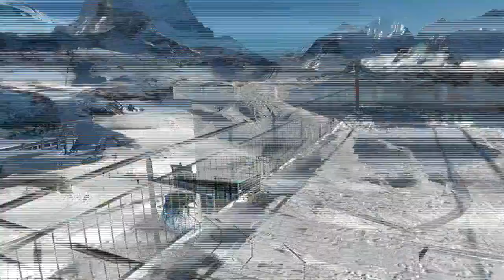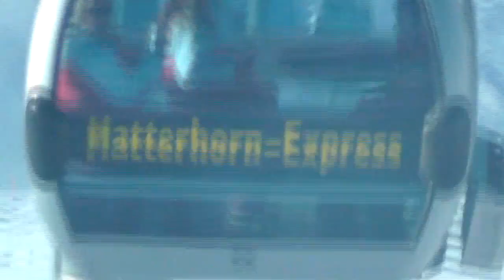V5 of 7)- Zermatt Switzerland February 16th 2012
Jordan Harley at mountain top restaurant + descending cable car trip to Zermatt + twilight walk around Zermatt town